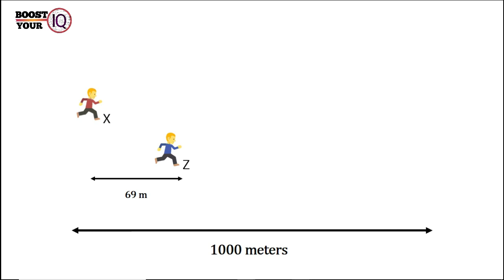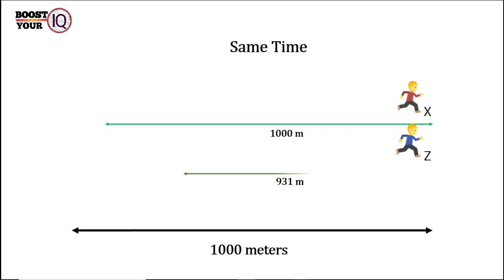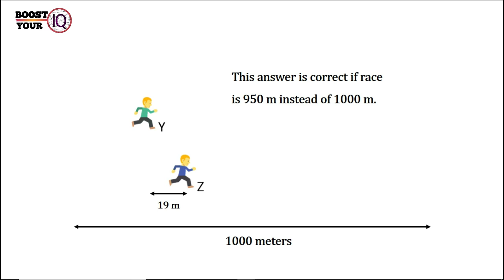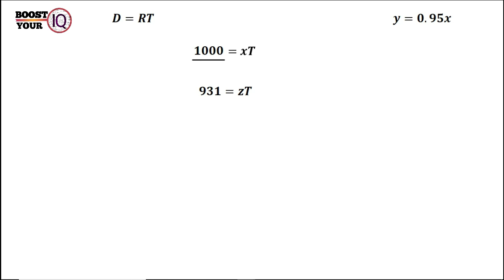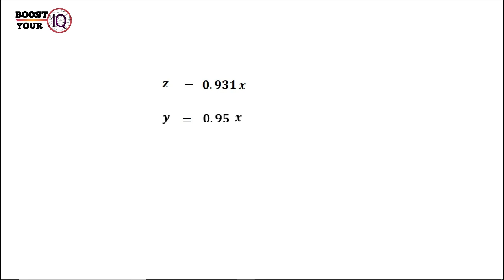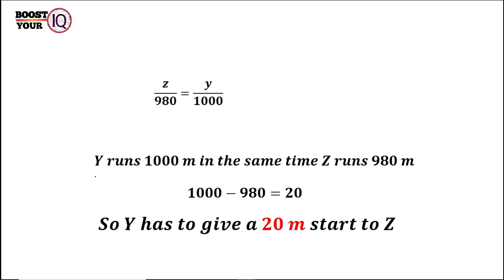Three Runners Puzzle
This is a puzzle question in which Runners X, Y, Z compete in a 1000 m race. If X gives Y a 50 m start, they finish together; if X gives Z a 69 m start they finish together. What start does Y have to give Z so they finish together?